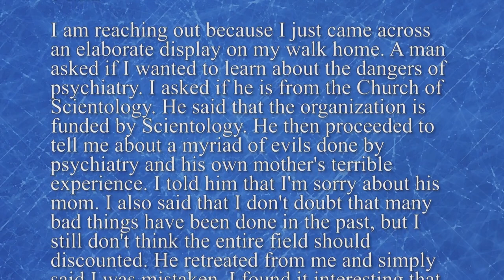Chris Shelton | What is Citizens Commission on Human Rights?